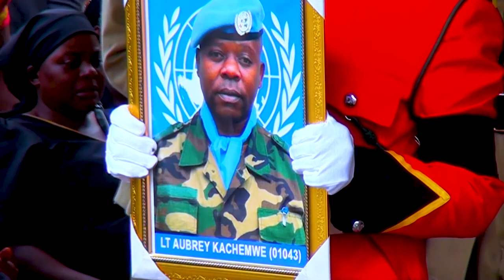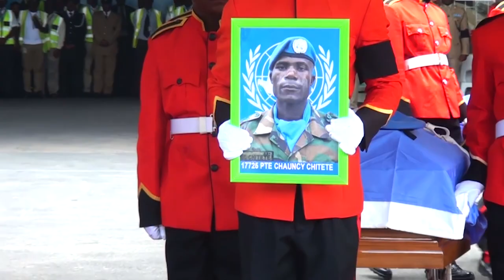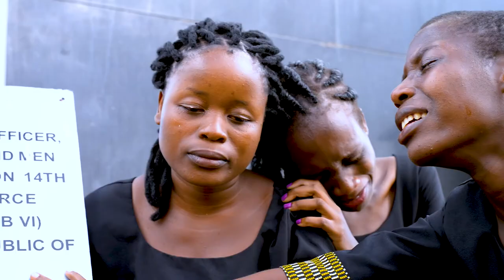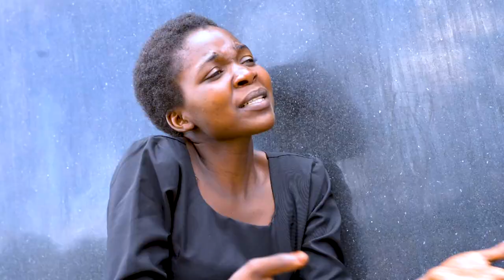kamuzu Barracks Mount Carmel choir soldier